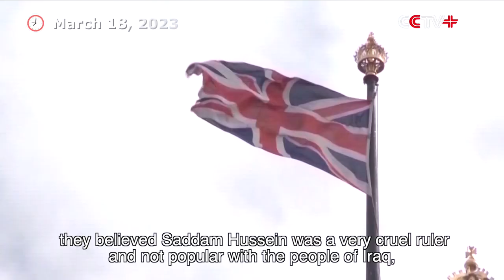UK "Utterly Irresponsible" by Following U.S. into Iraq War: Former Labor MP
When the UK followed the U.S. in waging war on Iraq twenty years ago, the country had not gone through proper deliberation and there was an "utterly irresponsible lack of planning," said Clare Short, who served as Secretary of State for International Development from 1997 to 2003, on the eve of the war anniversary.